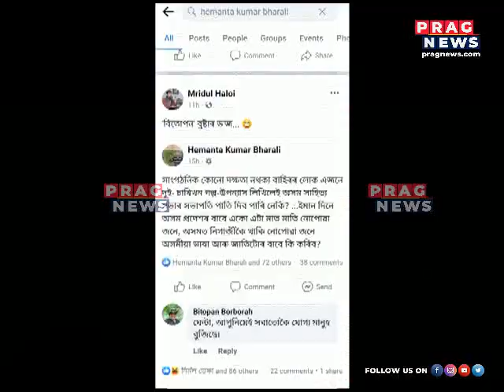Yeshe Dorjee Thongchi clarifies what contribution he has made to Assam during Mejmel programme